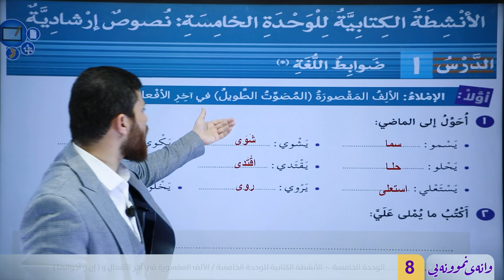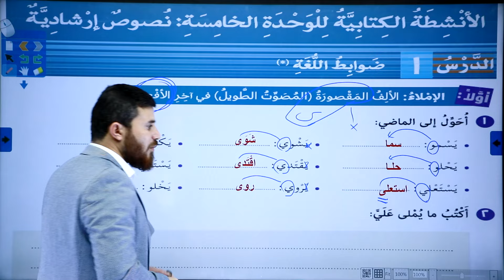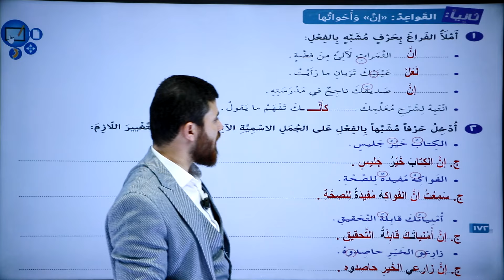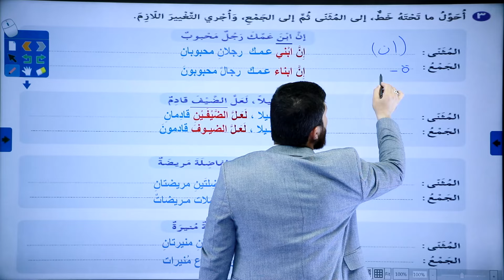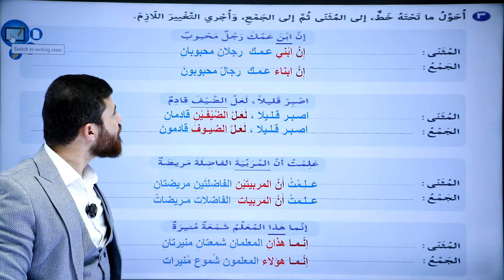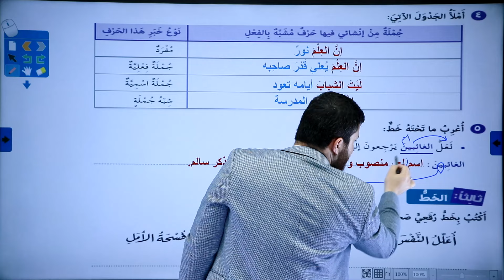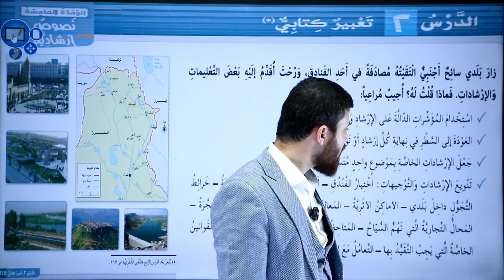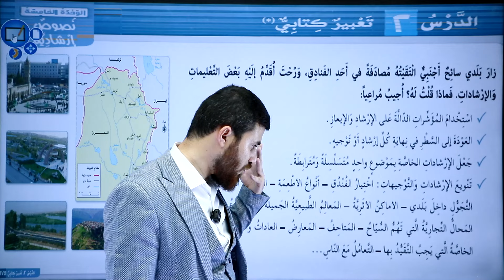عەرەبی 8 | م.عبدالله | الوحدة الخامسة | وانەی #7